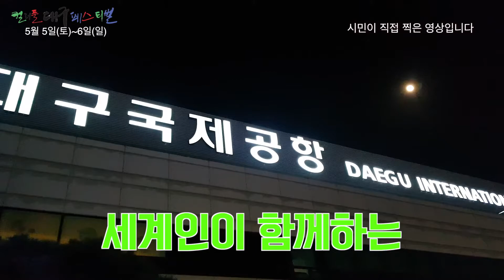2018해외동영상40초최종본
2018컬러풀페스티벌 해외동영상